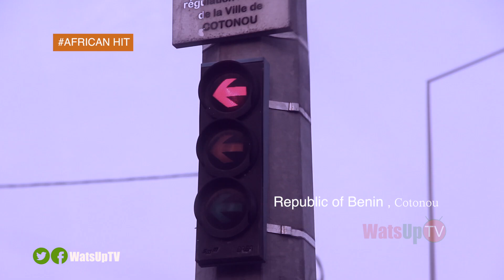WatsUp TV (African Hit) - on Viasat 1- Mondays @ 4:30 PM